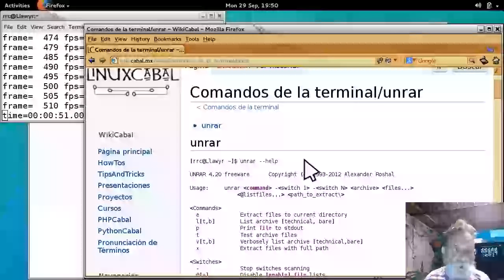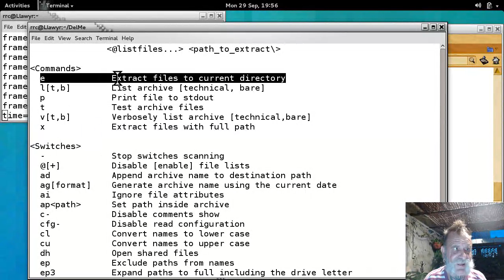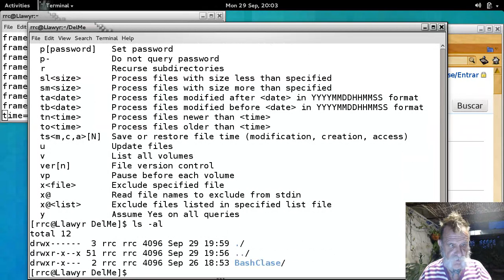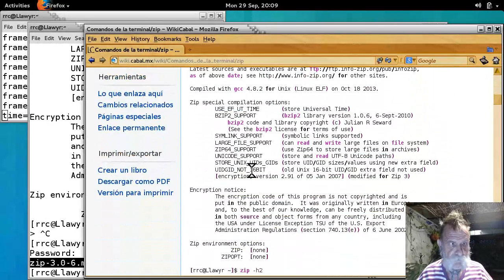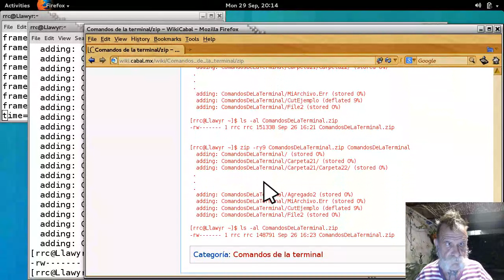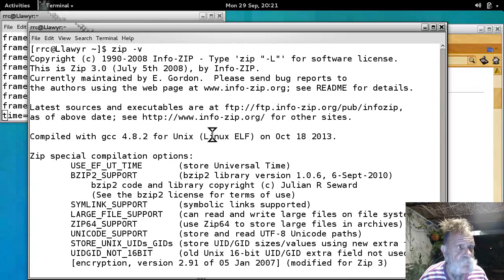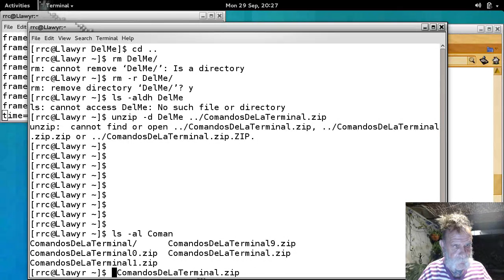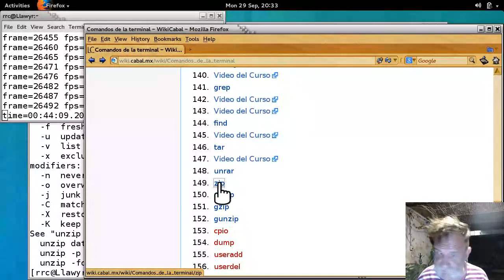Comandos de la terminal 38 - 20140927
Comandos de la terminal GNU y UNIX impartido por Richard Couture en las instalaciones de LinuxCabal el 27 de Septiembre, 2014 - Puedes descargar los ejemplos de